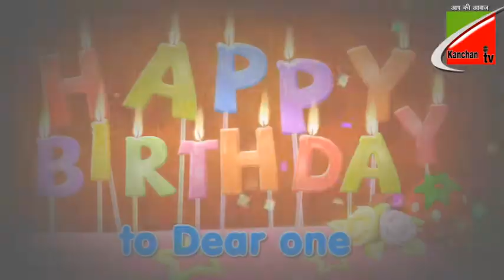आर्य में धूमधाम से मनाया बचन सिंह आर्य का जन्मदिन, बधाई देने वालों का लगा तांता